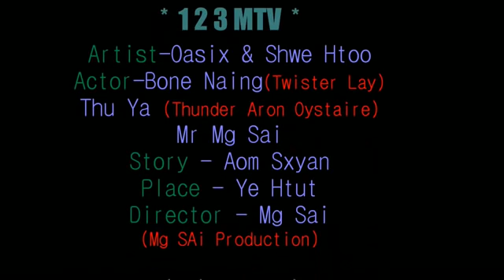123 { Oasix & Shwe Htoo}